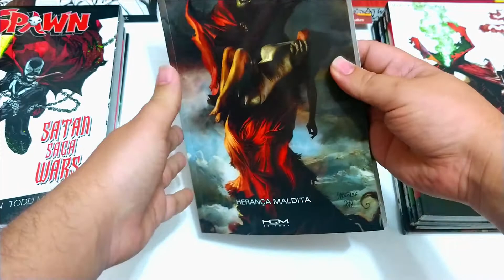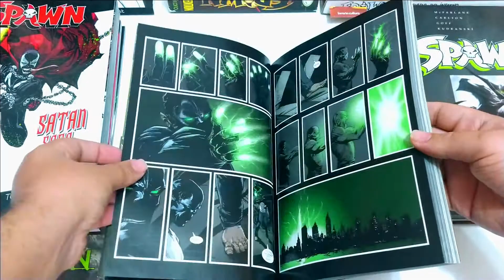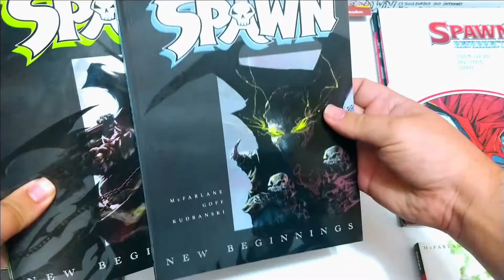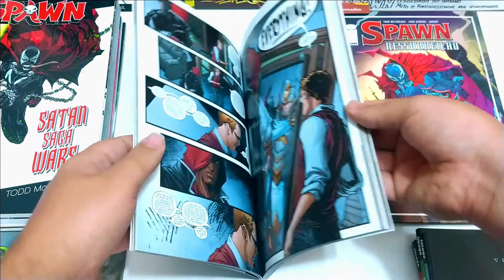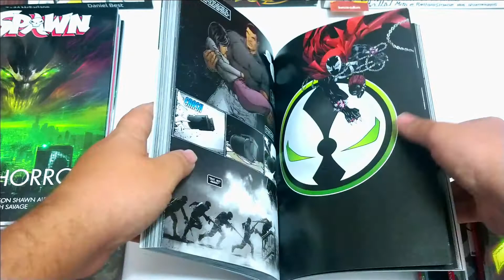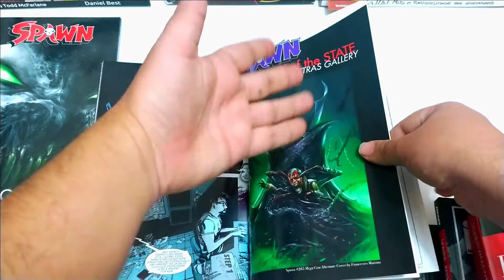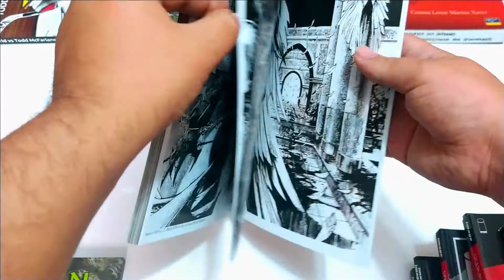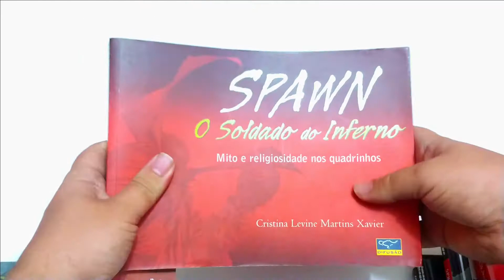Review: Encadernados SPAWN IMPORTADO (Parte 2) | SPAWN BRASIL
Continuando a mostrar os diversos encadernados importados que existem de Spawn, incluindo livros e mangás, nesta sequência de vídeos mostramos mais outros 10 encadernados (confira a listagem completa abaixo) e outros 3 como menção honrosa!

Fiquem de olhos na playlist pois ainda vamos continuar mostrando MAIS encadernados e revistas como estas! Para continuar a entender tudo que já foi lançado de SPAWN aconselhamos ler a matéria abaixo:

* Assista a entrevista exclusiva e inédita com a autora do Livro "Spawn: Mito e Religiosidade nos Quadrinhos":

* Lista de Encadernados mostrados:
1- Herança Maldita
2- EndGame Collection
3- New Beginnings Volumes 1
4- New Beginnings Volumes 2
5- Spawn: Resurrection
6- Satan Saga Wars
7- Hell on Earth
8- Dark Horror
9- Enemy of State
10- Vengeance
Menção Honrosa:
11- Shadows of Spawn Collection Edition: Spawn Mangá Vol. 1-3
12- The World Vs Todd McFarlane
13- Spawn: O Soldado do Inferno - Mito e Religiosidade nos Quadrinhos

ERRATA: no começo do vídeo escrevemos "Resurrection" com dois SS e a imagem da capa do encadernado GUERRA CONTRA SATÃ é uma imagem apenas ilustrativa, pode não refletir a versão final do produto – só deixando claro estas duas questões!